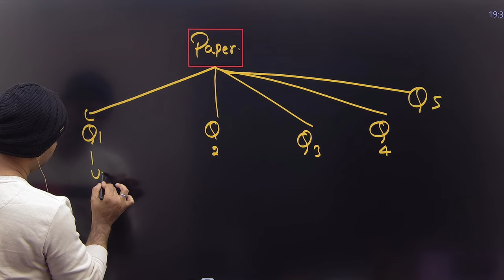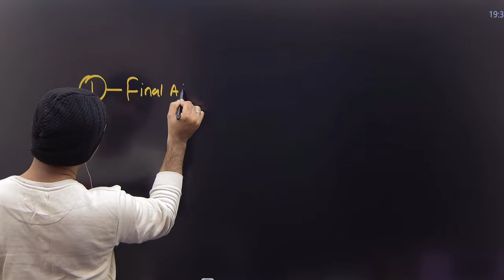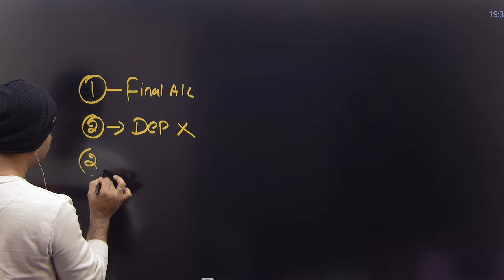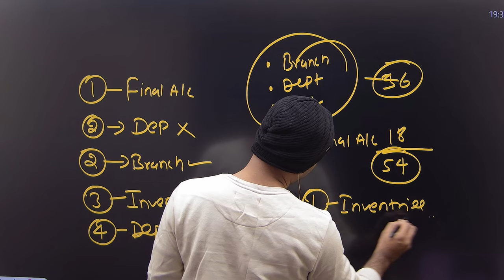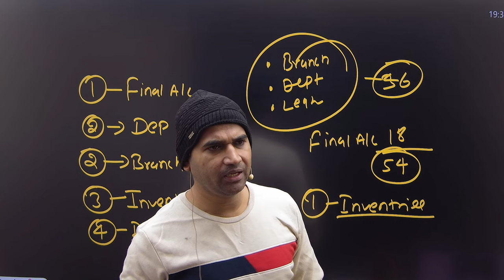2 DAYS STUDY PLAN FINANCIAL ACCOUNT HOW TO STUDY FINANCIAL ACCOUNT 1ST YEAR BCOM FINANCIL ACCOUNT